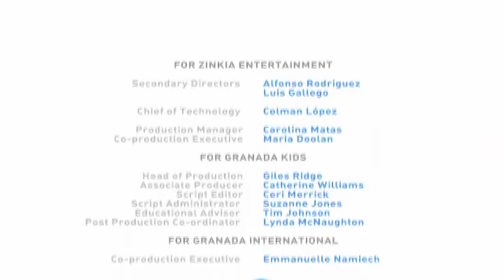Pocoyo Français - Le jeu des devinettes ❓ (S02E02) | Dessin animé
Pocoyo joue avec nous. Il nous montre une série de figures très étranges et nous devons deviner de quoi il s'agit. Est-ce un arbre bleu ? Non, ce sont les jambes de Pocoyo ! Est-ce une grande montagne rose ? Non, c'est Elly ! Fred le poulpe ressemble à une grande fleur rouge, tandis que Pato ressemble à un trampoline. Un jeu de devinettes très amusant pour apprendre à voir les choses différemment...